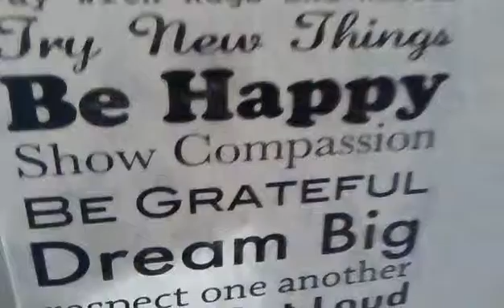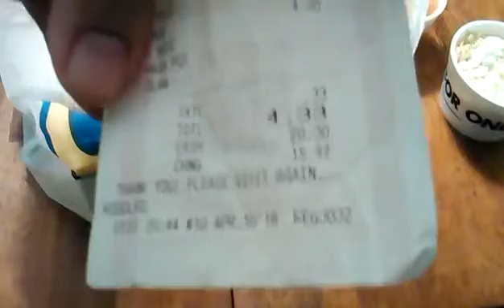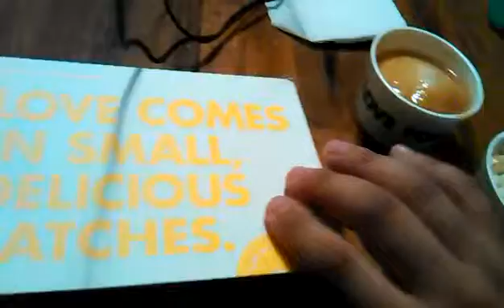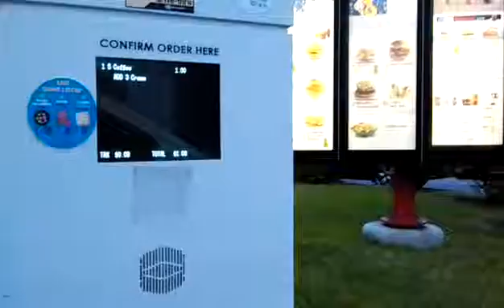Romanatwoodvlogs shout out plus churches two piece review